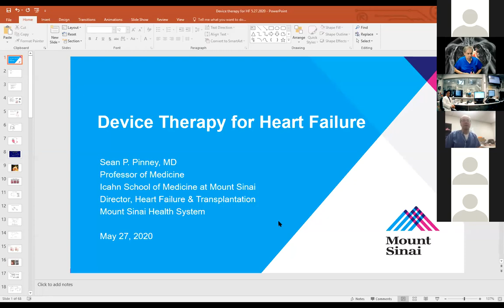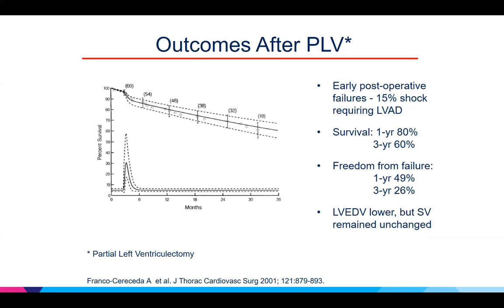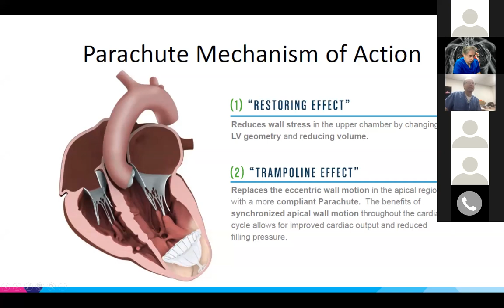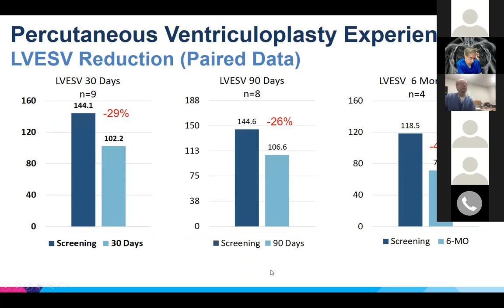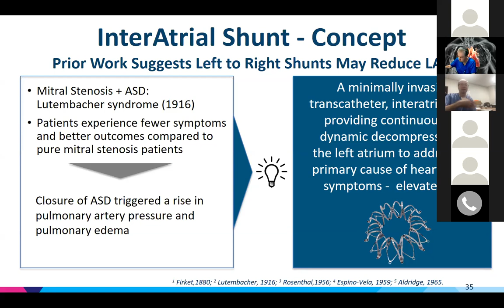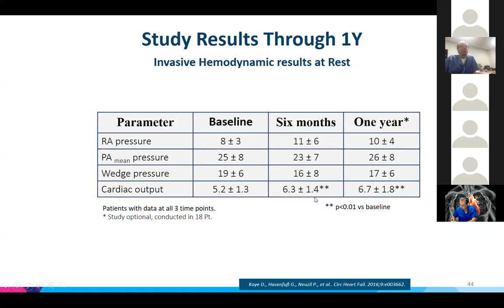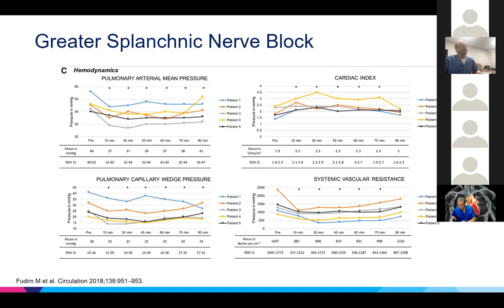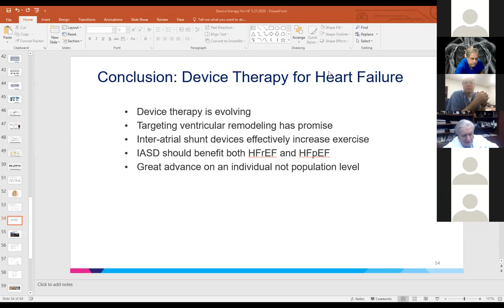Heart Failure at Mount Sinai: Its History and Future: Dr. Sean Pinney